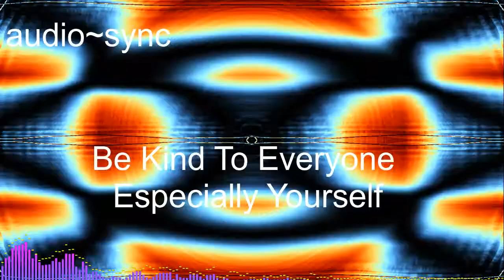The Exile | 2 Minute Meditation | Free Music | Free Images | Free Videos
2 Minute Meditation